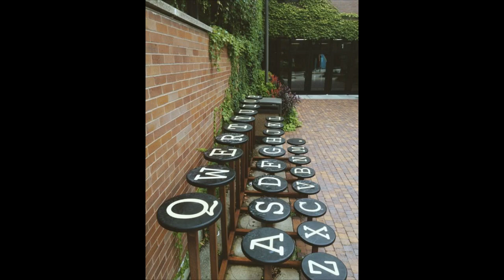Самые необычные скамейки во всем мире.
После длительной прогулки иногда хочется отдохнуть и присесть на скамейку в парке. Мы привыкли видеть обычные скамейки, но есть и такие, что сделаны весьма необычно, например, скамейка из карандашей или же скамейка в виде ленты. Не проходите мимо, смотрите самые необычные скамейки во всем мире!